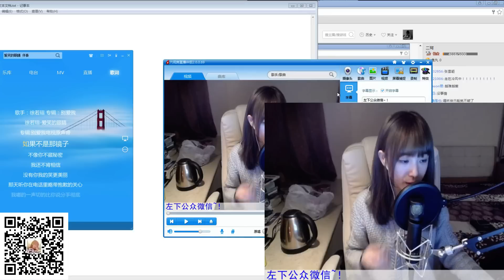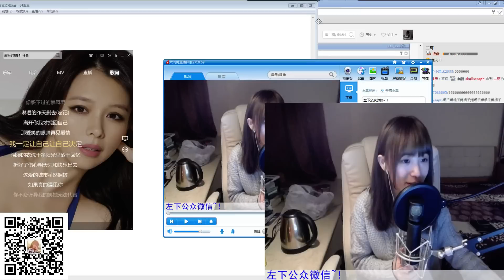周二珂 愛笑的眼睛 150327